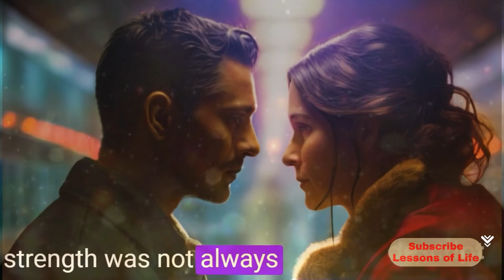In sex, women are stronger than men || Lessons of Life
Once upon a time, in a city teeming with life and diversity, there were two friends named Sophia and Gabriel. Sophia was a spirited young woman with a brilliant mind and a heart full of compassion. Gabriel, on the other hand, was a strong-willed young man who was known for his physical strength and endurance.

Sophia and Gabriel were close friends who shared a deep bond. They often found themselves embroiled in friendly debates exploring various aspects of life. One day, they decided to engage in a discussion about a topic that was often considered taboo - the resilience and endurance of men and women when it came to sex.

Gabriel, with his strong physique, was confident that men were superior in all aspects, including sexual endurance. Sophia, on the other hand, believed that women's strength often lay hidden beneath the surface, particularly in the realm of sexual resilience.

The debate sparked a curiosity in their minds. They decided to delve deeper into the topic, embarking on a journey of research, interviews, and discussions with different experts and individuals. They sought to explore the physiological, psychological, and sociocultural aspects that underpin sexual endurance and resilience.

Sophia started her research by exploring the physiological aspect. She discovered multiple studies showing that women have a higher pain threshold than men. This resilience, she found, extended to sexual encounters. Women were capable of multiple orgasms, while men typically needed a recovery period. Furthermore, she found that women's sexual desire was more resilient, capable of enduring long-term relationships and age-related changes.

Meanwhile, Gabriel delved into the psychological aspect. He discovered that men's sexual desire was often linked to their physical state and could be easily affected by stress or health issues. Women, on the other hand, had a more complex sexual response, often influenced by a mix of physical, emotional, and relational factors. This complexity, he found, gave women a psychological edge in enduring sexual challenges.

Both friends then explored the sociocultural aspect. They found that societal norms and expectations often put pressure on men to perform, leading to performance anxiety. Women, however, were more likely to prioritize emotional connection over performance, resulting in less stress and more endurance during sexual encounters.

As they shared their findings, Gabriel found himself reconsidering his initial stance. He was beginning to see the hidden strength of women in a new light. Meanwhile, Sophia felt her beliefs validated, but also appreciated the nuanced understanding they'd both gained.

The debate ended not with a clear winner, but with a shared understanding: strength came in many forms, and women's endurance and resilience in the realm of sex was indeed remarkable.

Their journey together opened up a new perspective on a topic often shrouded in mystery and taboo. They discovered that women's strength was not always overt or physical, but it was nonetheless powerful. This strength was embedded in their ability to endure, to bounce back, and to adapt, making them strong, if not stronger, in their own unique ways.

It was a tale that unfolded the truth about strength, resilience, and endurance, showing that these qualities weren't just about physical prowess, but were also about emotional resilience, psychological endurance, and the ability to adapt to life's challenges. And in these respects, women indeed showed an immense strength when it came to sex.

Lessons Taught By Life is a Personal Empowerment Social Media Brand. Our goal is to empower people to live a better life by providing them with valuable content which we call "Lessons". At the same time our goal is to teach English language through sexy and adult stories, here you will learn English lanuage, vocabulary tenses, idioms, verbs, nouns, etc.

We believe that our each posted "Lesson" can trigger individual's mind and can ripple via like minded individuals to make a difference in someone's life.